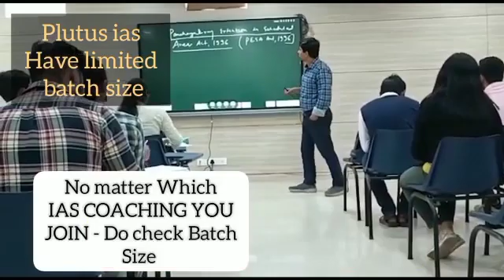Best IAS Coaching in Chanari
3. Best Bank PO Coaching in Delhi Best Video of Today's